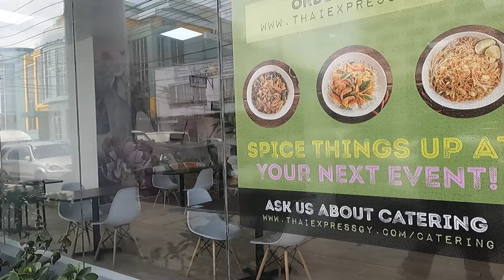5 April 2024